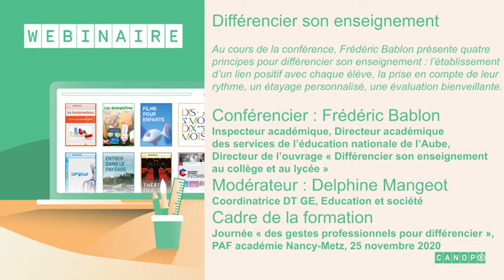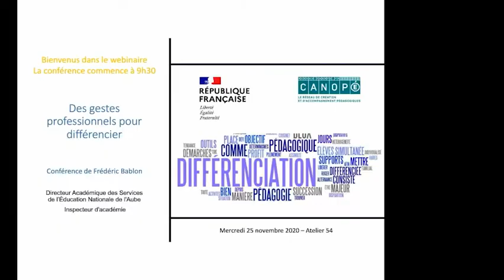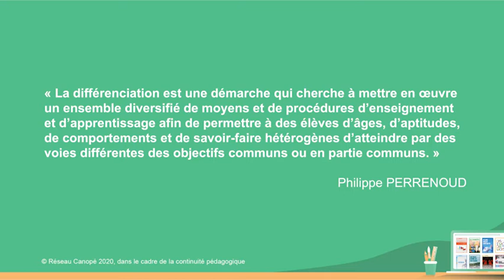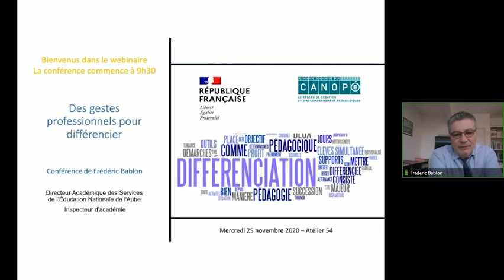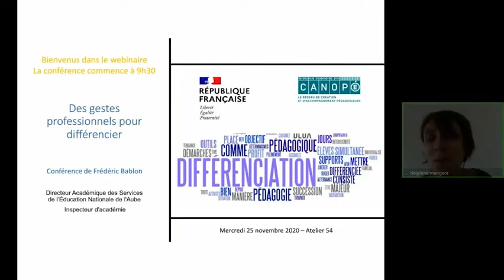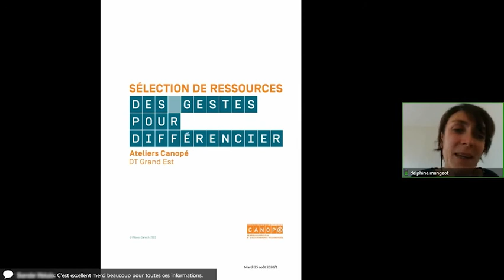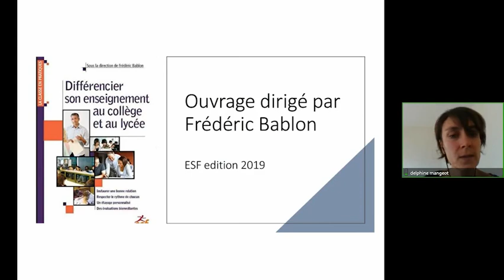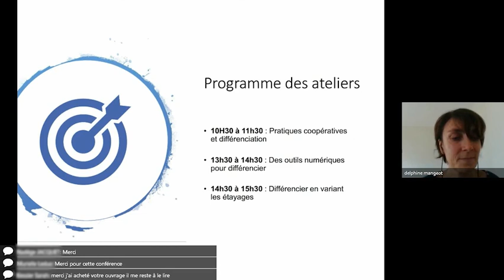Différencier son enseignement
Webinaire animé Delphine Mangeot,coordinatrice Education et Société Grand Est, au cours duquel Frédéric Bablon, inspecteur académique, directeur académique des services de l'éducation nationale de l'Aube et auteur de l'ouvrage "Différencier son enseignement au collège et au lycée" présente quatre principes ce thème : lien positif avec chaque élève, rythme de l'élève pris en compte, étayage personnalisé et évaluation bienveillante.